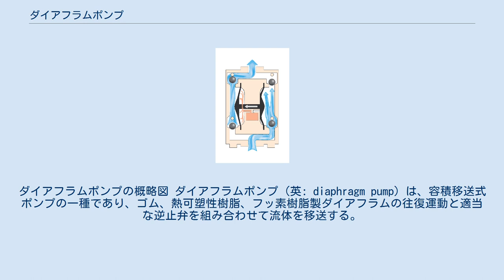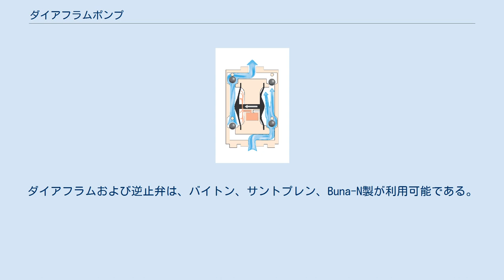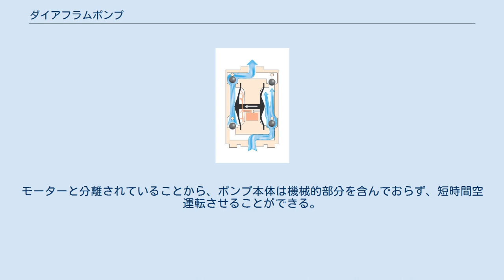ダイアフラムポンプ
ダイアフラムポンプの概略図 ダイアフラムポンプ（英: diaphragm pump）は、容積移送式ポンプの一種であり、ゴム、熱可塑性樹脂、フッ素樹脂製ダイアフラムの往復運動と適当な逆止弁を組み合わせて流体を移送する。
膜ポンプ (英: membrane pump) とも呼ばれる。
 「ダイアフラム」は隔膜を意味し、素材としては、ゴム、樹脂、金属などが使用される。
 ダイアフラムには主に3つのタイプがある。
 どの型のポンプも、チャンバーの容積が増加する（ダイアフラムが上昇する）時、圧力は減少し、流体がチャンバーに流入する。
次に、チャンバーの圧力が増加する（ダイアフラムが降下する）時、先程流入した流体が強制的に排出される。
最後に、ダイアフラムが再び上昇し流体がチャンバーに流入することで、サイクルが完成する。
この動作は、内燃機関のシリンダーの動作に類似している。
 ピストンでなくダイアフラムを上下させることで、油などが混入するのを防ぎクリーンな動作が可能となっている。
 ダイアフラムポンプの特徴: 小型ダイアフラムポンプはダイアフラム動作に対応した2つの対になるシート付きフローティングディスクを用いる。
これにより静かで信頼性のあるポンプ動作が実現される。
このポンプの高い効率性はモーターポンプユニットの長い寿命から明らかである。
 直流モーターダイアフラムポンプは極めて優れた自吸能力があり、損傷を受けることなく空運転が可能で、70 °Cまで稼動できる。
 金属製の部品が移送される物体に接触しない。
ダイアフラムおよび逆止弁は、バイトン、サントプレン、Buna-N製が利用可能である。
したがって、これらのミニ・ダイアフラムポンプは優れた化学的耐性を有している。
 小型ダイアフラムポンプは、ポンプを入れて数秒以内に準備できる。
モーターと分離されていることから、ポンプ本体は機械的部分を含んでおらず、短時間空運転させることができる。
 セットした圧力に到達すると、ポンプ内の圧力スイッチにより自動的にポンプを停止できる。